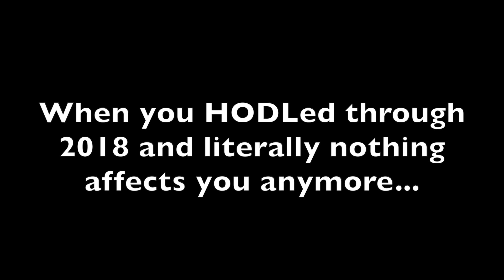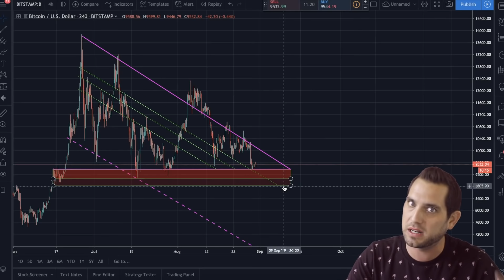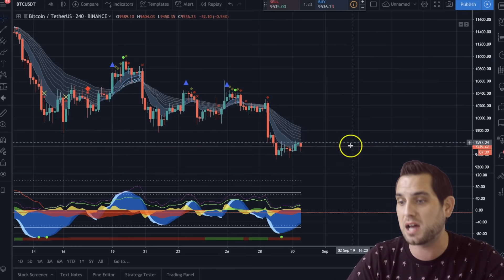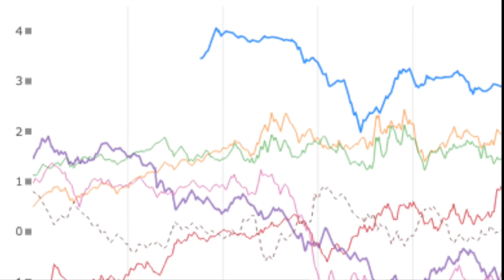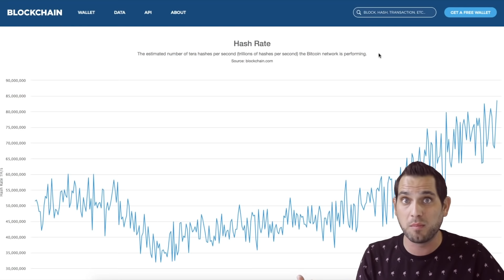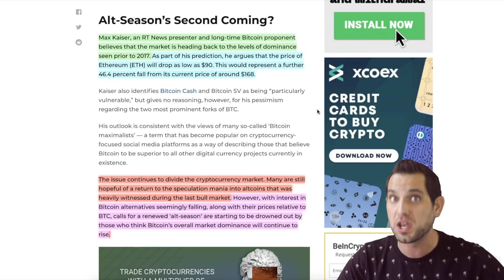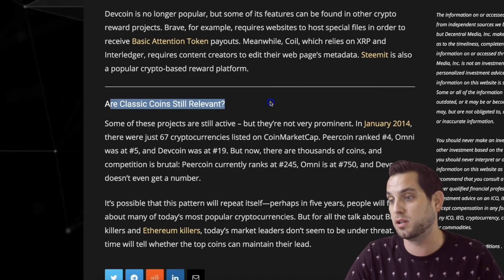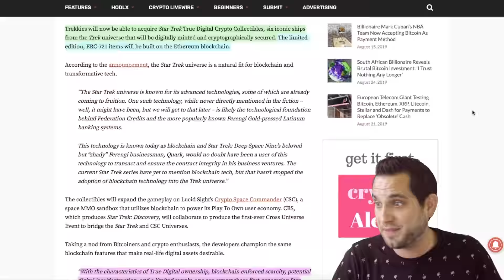This BITCOIN Ratio Should NOT Be IGNORED!! JUST the BEGINNING?! When 'ALT-SEASON'?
Bitcoin starts the weekend off with barely any price action. However, there is one ratio that most people tend to overlook when examining $BTC long term value proposition. Samsung adds more cryptos, Strart Trek ERC-721s, crypto news, and more!

1:19 Markets 〽️
6:01 Sharpe Ratio
7:06 BTC vs Sharpe ratio
11:44 Crypto bird feeder
12:58 When altseason?
14:56 Dead coins?
17:05 Samsung adds BNB
17:27 Start Trek ERC-721s